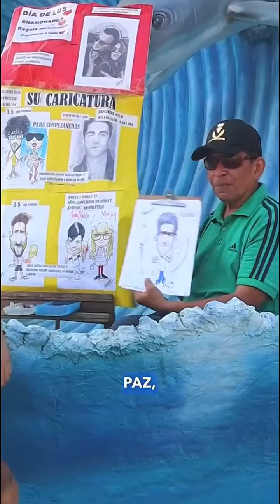Los esperamos q va a estar buenísimo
Hoy empiezan los conciertos y abre Natti NATASHA así q no se lo pelen 🦇🦇🦇